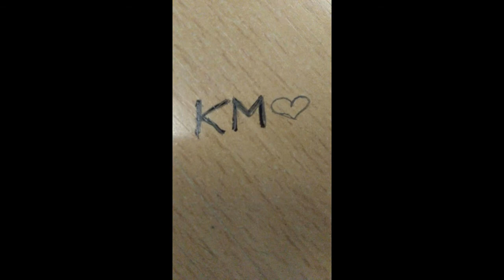IN VIVO - KRALJICA MATURE / Mia & Karlo / 12022017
Mali video koji sam napravio za mene i moju curu Miu!

Nadam se da ste uzivali, ako ko treba video za decka curu dole u opisu mozete naci moje kontakte! Lajkujte i Pretplatite se :)